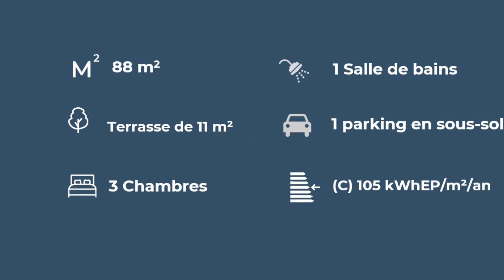Bruz - Appartement type 4 de 88m² avec terrasse et parking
A Bruz, dans une petite résidence édifiée en 2003, appartement de type 4 d'environ 88m² situé au 1er étage. Disposant d'un hall d'entrée avec placard, il offre une pièce de vie de 42m² exposée sud et donnant sur une terrasse de 11m², une cuisine aménagée équipée, 3 chambres, une salle de bains, un wc avec lave-mains et une place de parking en sous-sol.